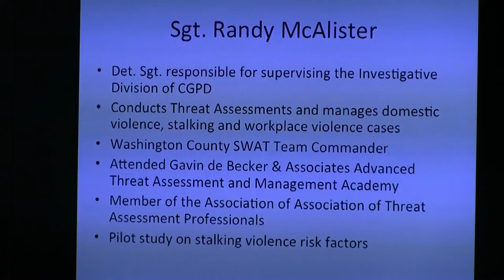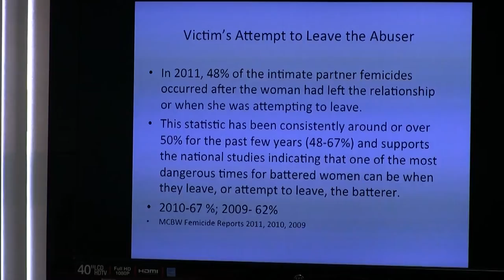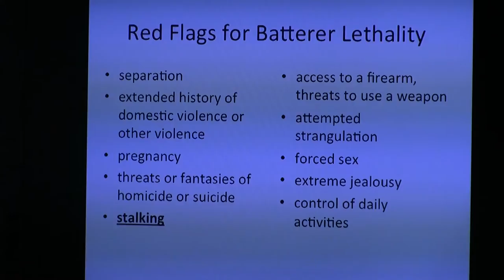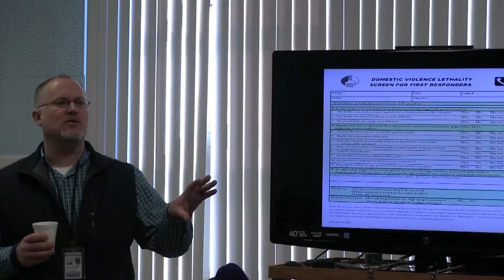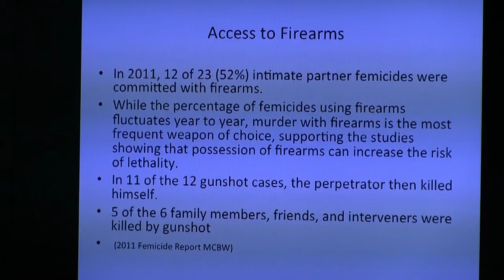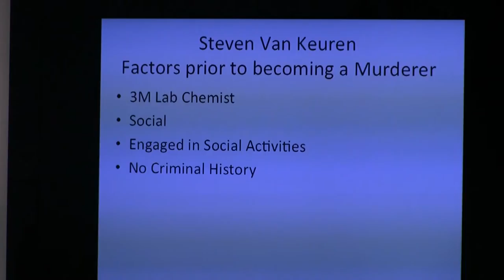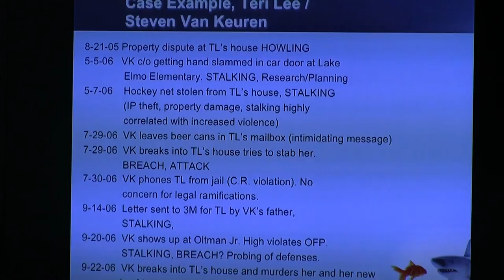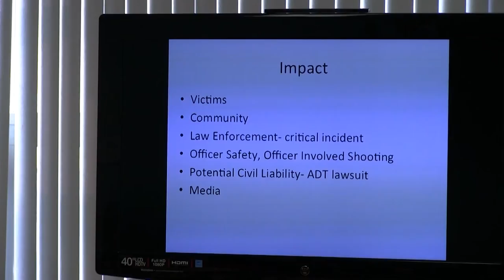Domestic Violence Threat Assessment - Det. Sgt. Randy McAlister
Detective Sergeant Randy McAlister of the Cottage Grove Police Department speaks on the topic of domestic abuse, and shares some new techniques for prevention and lethality assessment.
Goodhue County TRIAD